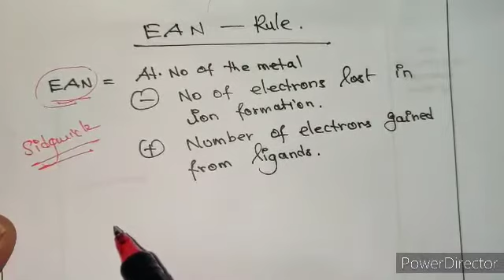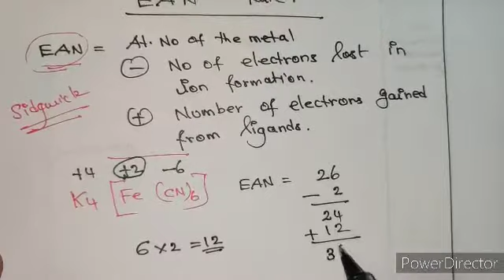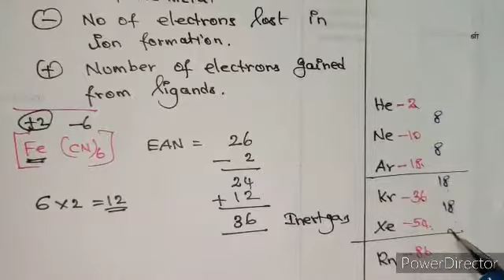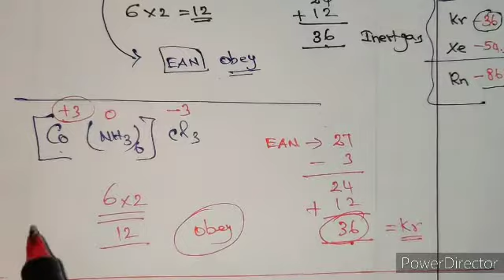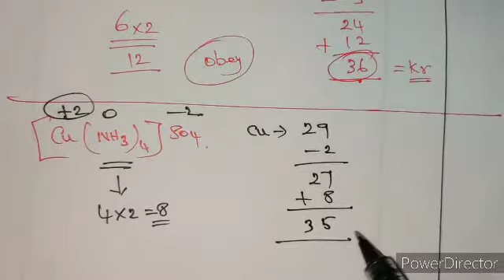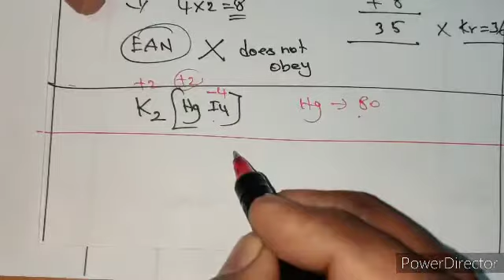Coordination compounds class 12 th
Trick to calculate EAN rule